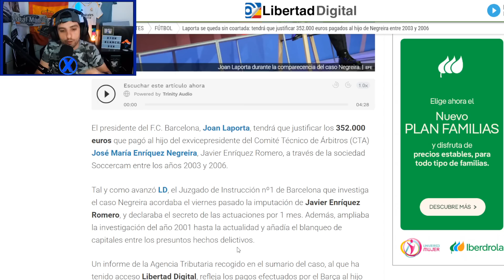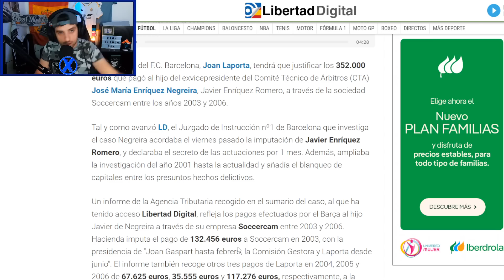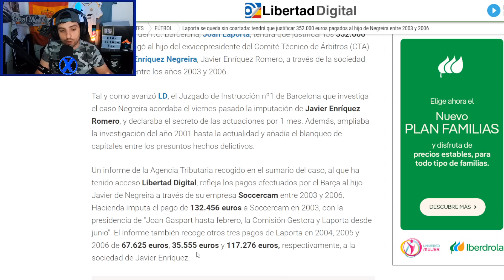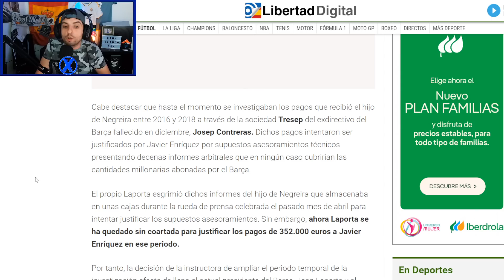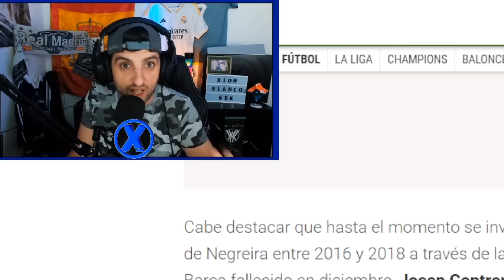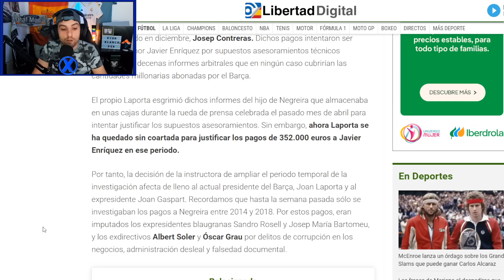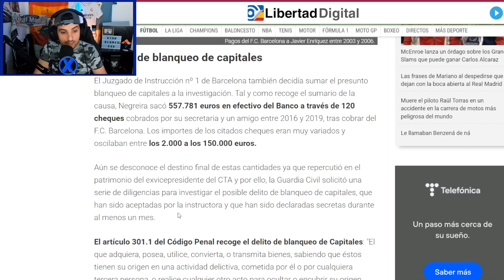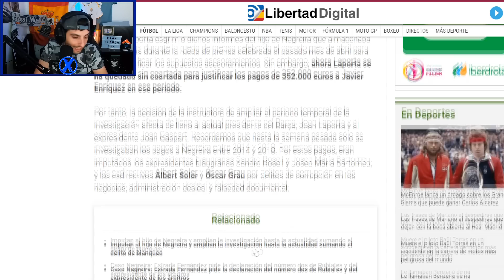GOLPE DEFINITIVO ¡LAPORTA HUNDE AL BARÇA Y ES 'CONDENADO' A EXPLICAR SUS PAGOS A NEGREIRA EN 2001